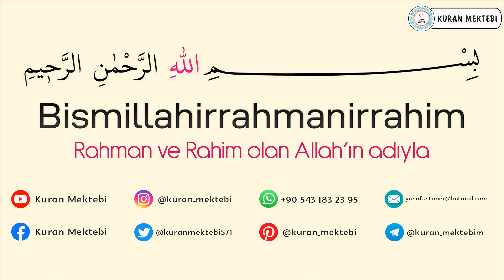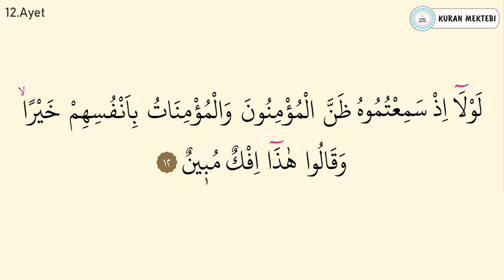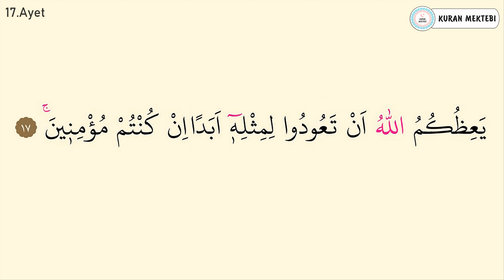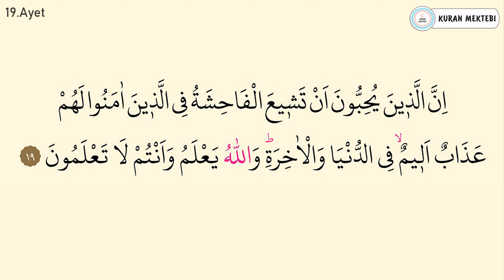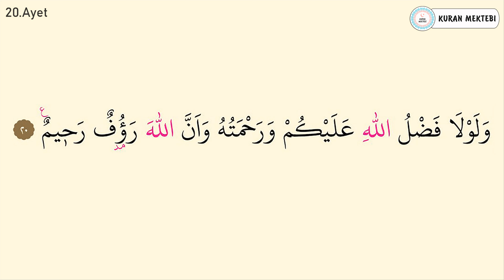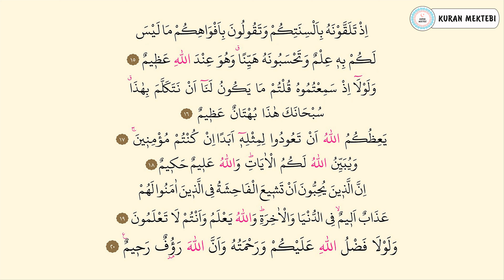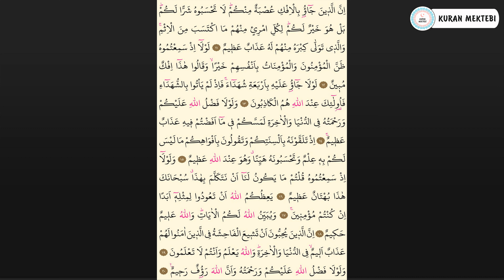Nur suresi 2.sayfa ezberle 10 tekrar Fatih Çollak 11.dönüş 18.sayfa (Kuranı Kerim 350.sayfa)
Nur suresi 2.sayfa ezberle fatih çollak videomuzda nur suresi 2.sayfa ezberlemek için fatih çollak, nur suresi 2.sayfa ezberle fatih çollak 10 tekrar şekilde hazırlanmıştır, nur suresi 2.sayfa ezberleme fatih çollak yapabilirsiniz bu şekilde, nur suresi 2.sayfa ezberleme 11 20 ayetler ezberle de mevcuttur. nur suresi 2.sayfa dinle ve nur suresi 2.sayfa oku fatih çollak kolayca, anlaşılabilir nur suresi 2.sayfa arapça yazılışı ile.

Kuranı Kerim 350.sayfa ezberle 10 tekrar fatih çollak videomuzda Kuranı Kerim 350.sayfa ezberlemek 10 tekrar fatih çollak şekilde hazırlanmıştır, nur suresi 2.sayfa ayet ayet ezberleme de yapabilirsiniz. ayrıca nur suresi 11 20 ayetler olarak bölünmüştür, Kuranı Kerim 350.sayfa dinle ve Kuranı Kerim 350.sayfa okunuşu fatih çollak anlaşılabilir Kuranı kerim 350.sayfa arapça yazılışı ve okunuşu ile.

Kuranı Kerim 11.dönüş 18.sayfa fatih çollak Kuranı Kerim 350.sayfa ile Kuranı Kerim on birinci dönüş on sekizinci sayfa videosudur.

Kuranı Kerim sayfa 350 ezberle 10 tekrar fatih çollak videomuzda Kuranı Kerim sayfa 350 ezberlemek 10 tekrar fatih çollak şekilde hazırlanmıştır. Kuranı Kerim sayfa 350 dinle ve Kuranı Kerim sayfa 350 arapça okunuşu ve yazılışı fatih çollak videosu.